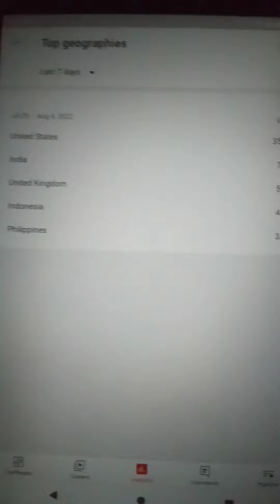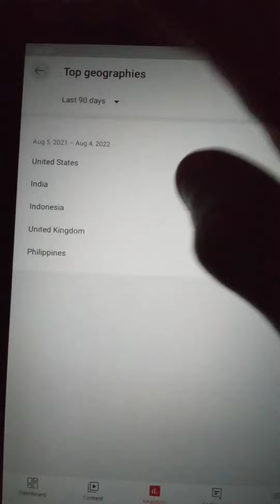YouTube Channel History